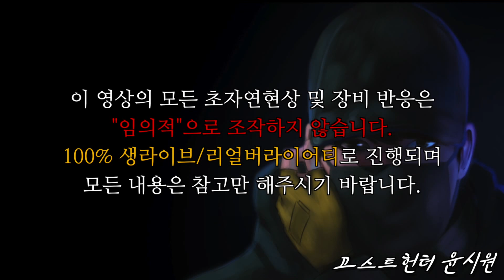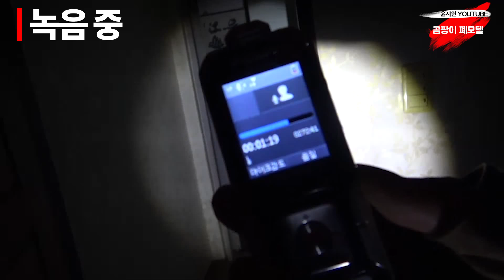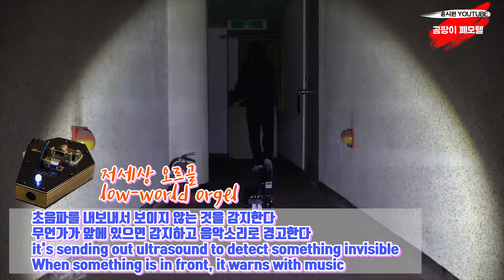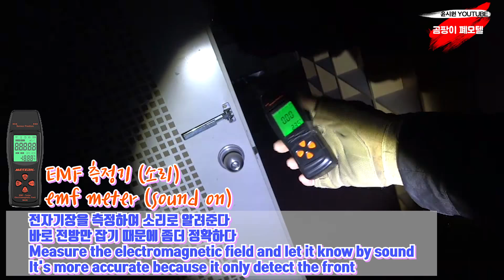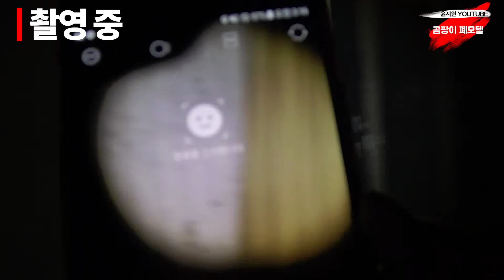Ghost Hunting[윤풀 Full영상]곰팡이 폐모텔 2부 - 모습을 드러낸 귀신, 모든 장비가 반응하기 시작..!!/Eng sub/Ghost/scary